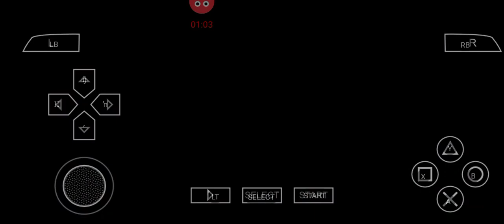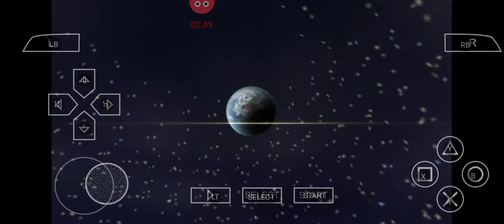kamen rider climax heroes mod dark decade เมื่อสึคาสะเข้าสู่ด้านมืด